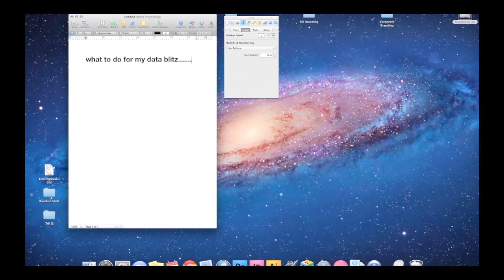Portfolio Center Datablitz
Student life at Portfolio Center